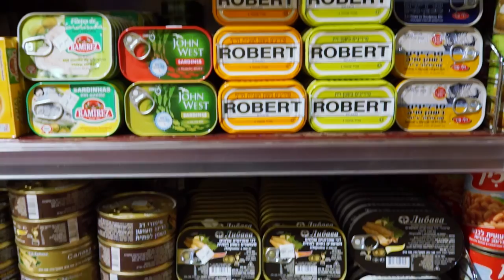ראשונים במיחזור - הפרדת פסולת בעיר ראשון לציון - גרסה קצרה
ראשון לציון היא עיר מובילה בהפרדת פסולת. גרסה קצרה של סרט הסברה על תהליך הפרדת הפסולת בעיר ראשון לציון.

פרויקט של: עיריית ראשון לציון
בחסות: תאגיד תמיר
אחראים ויועצי סביבה: יפעת מאירוביץ', מירב בלחסן שבתאי, מיה שפירא, אהרוני חג'בי, יניב אוחנה, נתנאל ברטון
ניהול תוכן: איריס ונטורה, קומיוניטי סביבה וחברה
צילום וסאונד: מני אליאס, לינוס גונטר, דניאל רוטשטיין, רייצ'ל ראמרס
עריכה וגרפיקה: אמנון וינר
תודות: רשת טיב טעם
בימוי, תסריט והפקה: אבי בוחבוט, סרטי כאוס